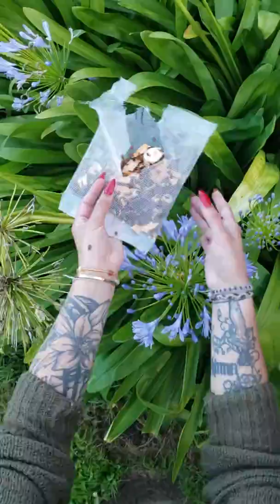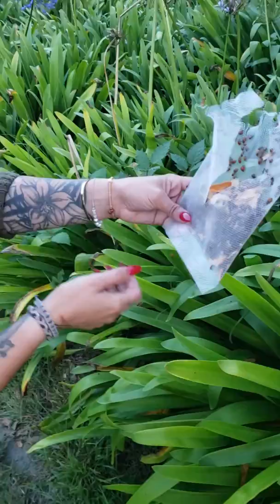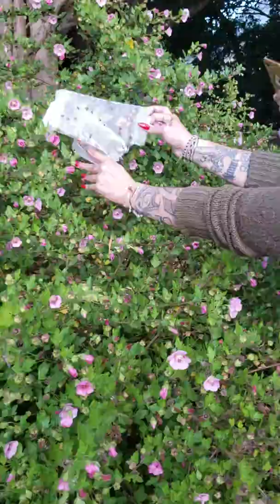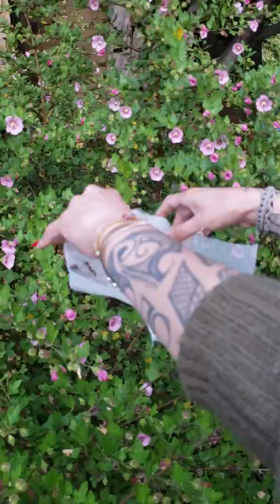Liddy releasing the lady bugs